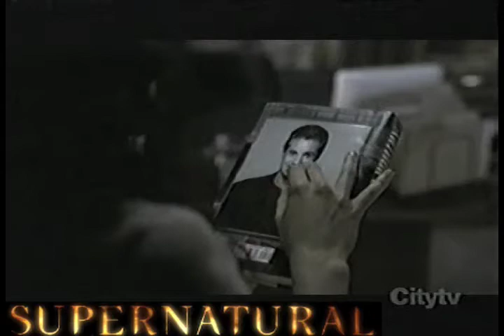Tara Wilson - Demo Reel